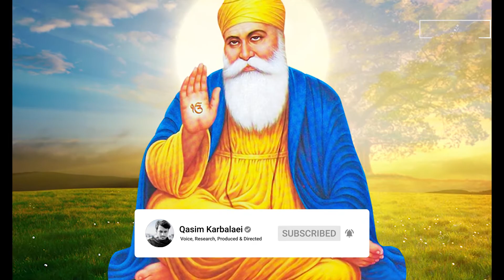Baba Guru Nanak About Imam Hussain | बाबा गुरु नानक | Baba Guru Nanak Ki Kahani | Waqia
Baba Guru Nanak About Imam Hussain | बाबा गुरु नानक | Baba Guru Nanak Ki Kahani. بابا گرو نانک کا امام حسین ؑ کے بارے میں بیان
👉 Voice, Video, Research, Concept & Produced by Qasim Karbalai ✍
👉 Connect with Qasim Karbalaei: 👈
👇Video highlights 👇
0:00 Intro
0:30 Guru Nanak Dev Ji Story
0:50 Baba Guru Nanak Darbar
1:05 Guru Nanak Dev Ji Shabad
1:12 Ya Hussain